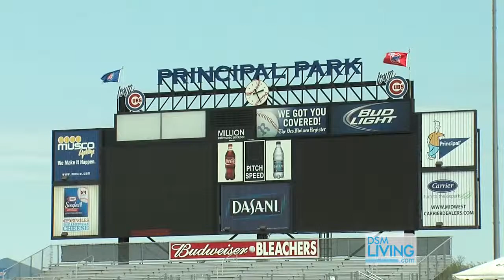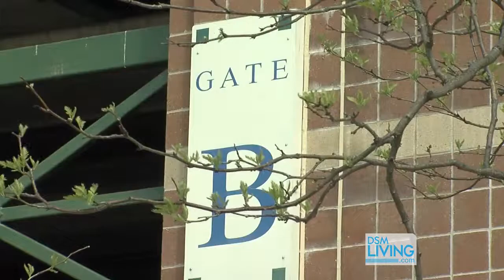Iowa Cubs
Wendi gets a preview of the 2012 Iowa Cubs Baseball season at Principal Park in Des Moines, IA